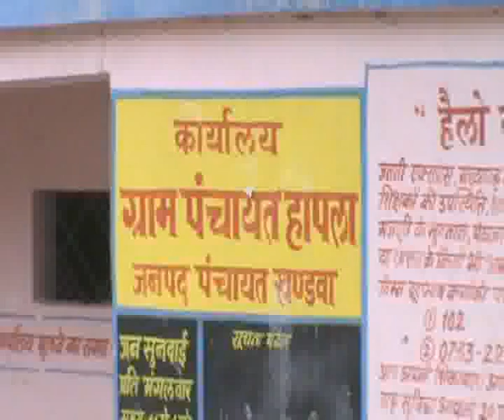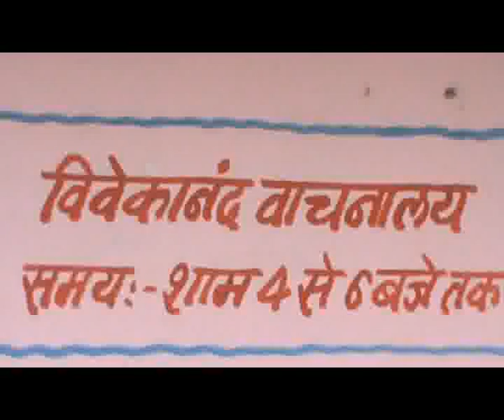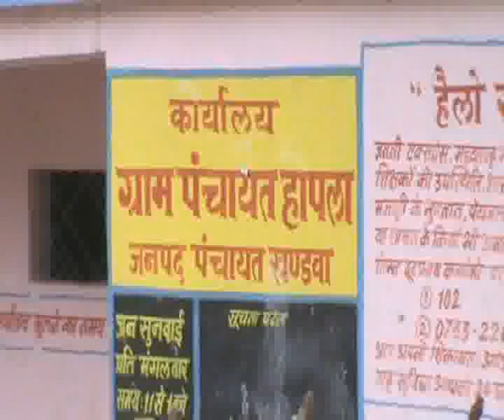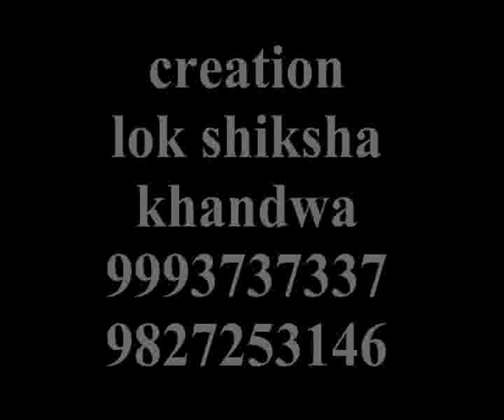Gram panchayat chaclo gaon ki aur haplaNEW emstv.in panchayat.net